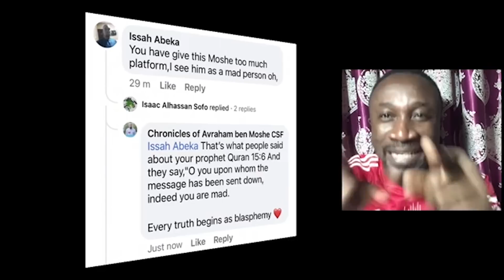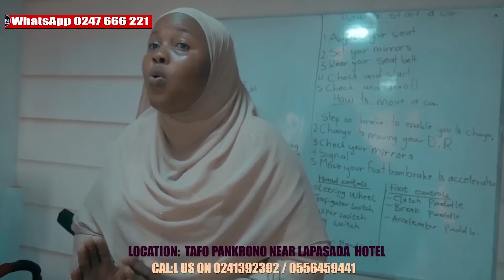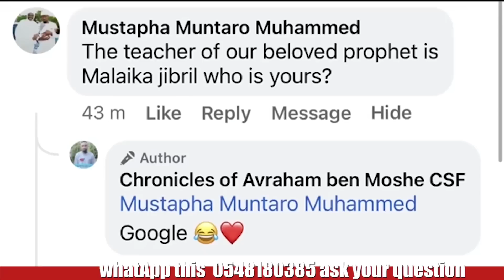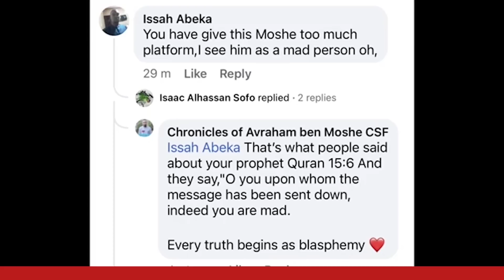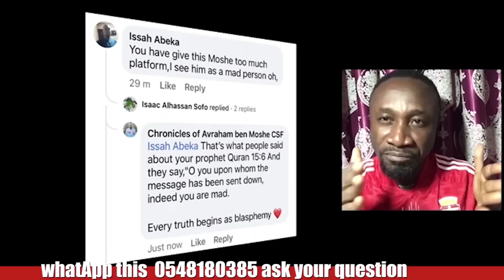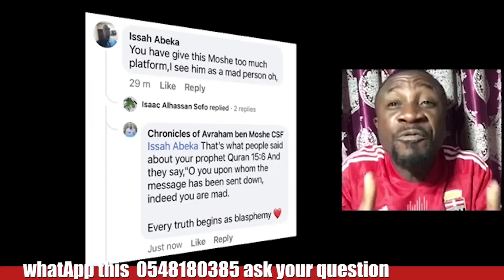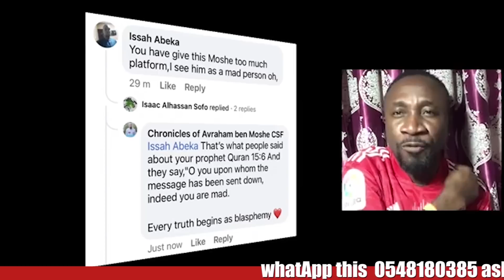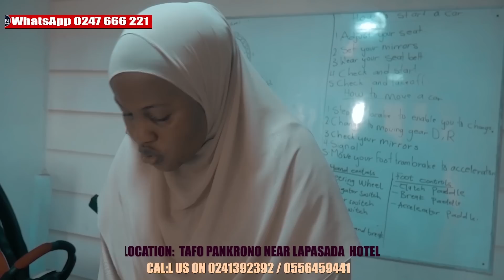Ayahu CSF ID CARD,Avram now change CSF to church Sean Paul fire him seriously🔥 I told you people.🔥😂🤷